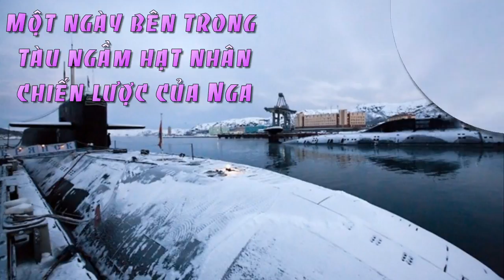Một Ngày Bên Trong Tàu Ngầm Hạt Nhân Chiến Lược Của Nga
135 thành viên thủy thủ đoàn phải chia ca làm việc để liên tục vận hành tàu ngầm hạt nhân chiến lược K-117 Bryansk, được trang bị 16 ống phóng tên lửa đạn đạo liên lục địa.

Góp mặt trong biên chế năm 1988, tàu ngầm hạt nhân chiến lược K-117 Bryansk, thuộc lớp Delfin, luôn là con bài chiến lược của Hải quân Liên Xô, sau này là Nga. Với chiều dài 167 m, nơi rộng nhất đạt 11,7 m, K-117 Bryansk có tải trọng choán nước đạt 18.200 tấn khi lặn và 11.700 khi nổi.

K-117 sở hữu hai lò phản ứng hạt nhân VM4-SG, giúp tàu có thể di chuyển với vận tốc 26 km/h khi nổi và 44 km/h khi lặn. Chúng có thể hoạt động nhiều năm mà không cần tiếp nhiên liệu. Ngoài ra, trong chiến đấu, K-117 Bryansk có thể lặn liên tiếp trong 80 ngày mà không cần tiếp dưỡng khí và lương thực.